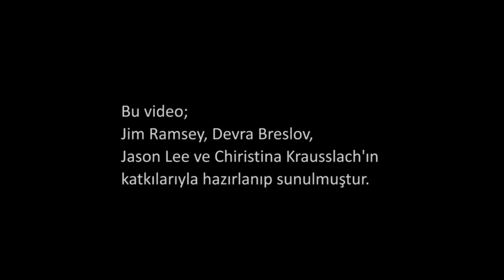Giotto, Ognissanti Meryemi (Sanat Tarihi)